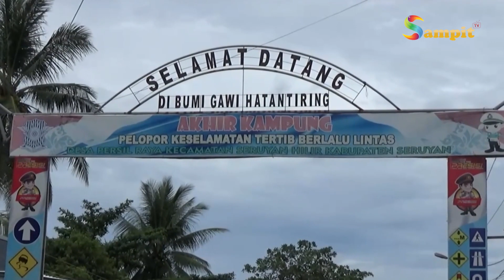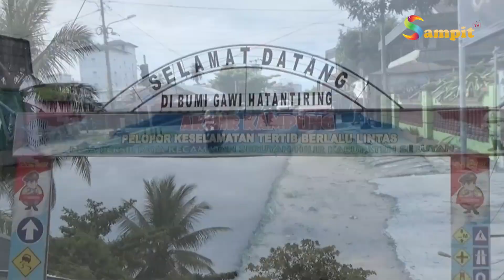MENJELANG NATARU TOLERANSI AGAMA HARUS DIJAGA